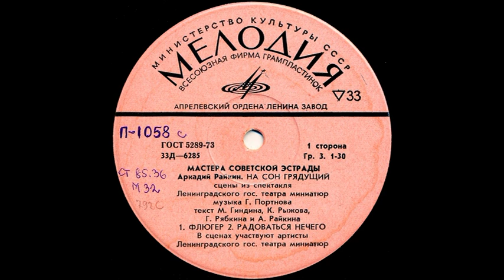Аркадий Райкин. На сон грядущий. Фрагменты из спектакля. Д-6285. 1960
«На сон грядущий», фрагменты из спектакля (текст М. Гиндина, К. Рыжова, Л. Райкнна, Г. Рябкина):

1. Флюгер,
2. Радоваться нечего,
3. Нервные люди,
4. Ателье мод

А. Райкин и артисты Ленинградского театра миниатюр

(из серии «Мастера советской эстрады» )